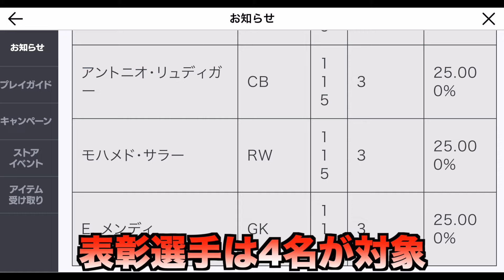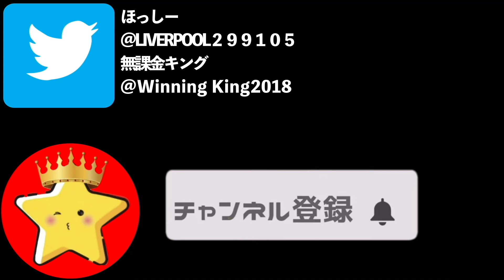【FIFAモバイル】エイプリルフール限定のパック全部買ってみた【FIFA MOBILE】【FIFA】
結構お得だよ！？